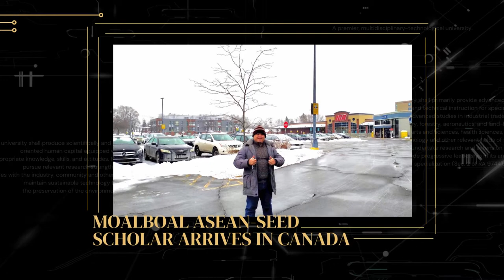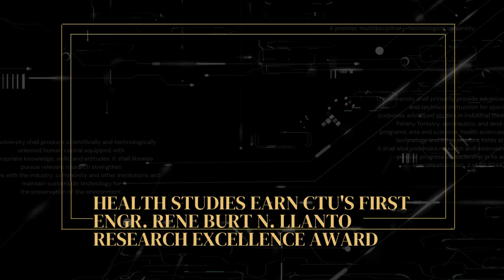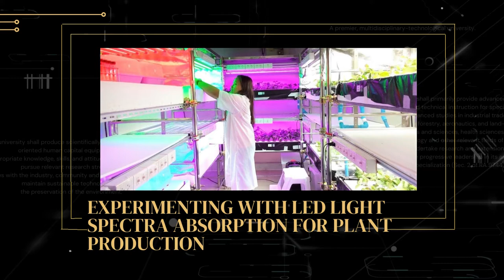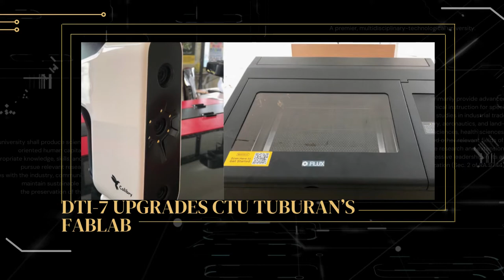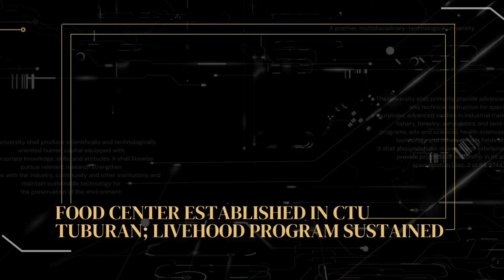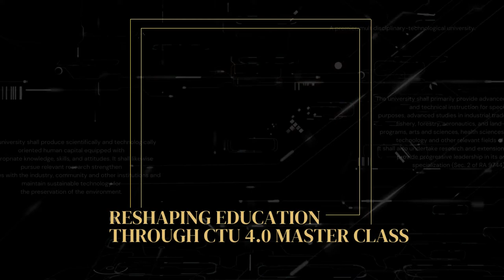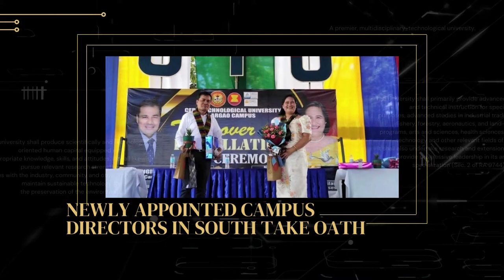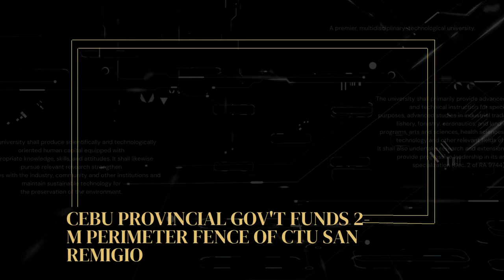CTU Annual Report 2021